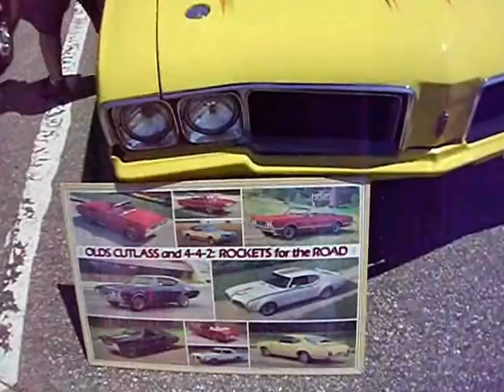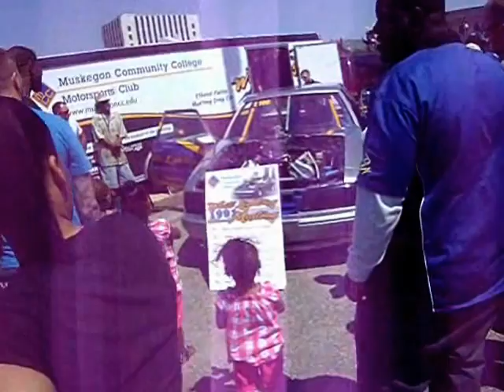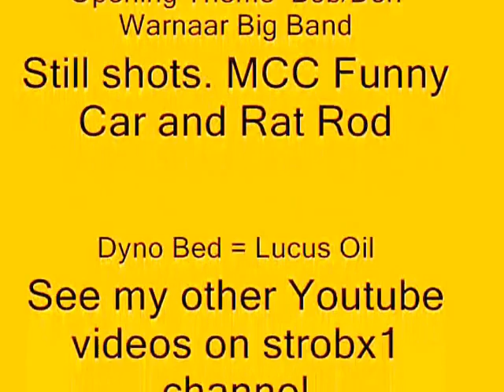Hot Rod Magazine 2012 Power Tour at Muskegon Michigan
Strobx1 and EL CHEAPO PRODUCTIONS takes you on a 35 minute walking tour of Hot Rod Magazine's annual Power Tour at Muskegon Michigan. The sound distortion is from the exhaust overdriving the condensor mike on my $80.00 Digital Camera. See Muskegon Community College's Motor Sports ethanol powered(E100) Funny Car "White Lightning" on the Lucus Oil Dynomometer trailer. See a rare Desoto, Corvettes, Mustangs, GTO's, Dodge Chargers, Custom Pickups and cars. View drivers testing their skills on an obsticle course. View Rat Rods. The tour was on their way to the Detroit area and since Muskegon is on I96, it was on their way. Hot Rod stopped here for the 1st time last year and decided to return which is something I understand they usually do not do. There were litererally 100's and 1000's of custom cars and trucks.